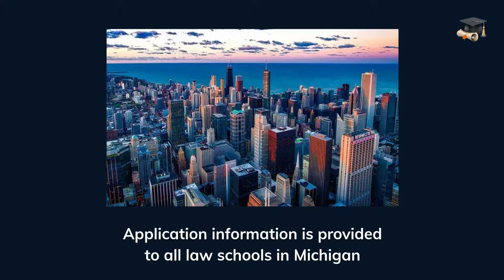$5,000 from the GRCF Miller Johnson West Michigan Diversity Law School Scholarship in USA, year 2021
🤔 ABOUT THIS VIDEO 👇

Established in 2009, the scholarship has been awarded to a wide range of students in various law schools throughout the country and has provided $40,000 in total financial assistance. Past recipients include Ryan Duffy and Kevin Battle, both of whom are now practicing attorneys at Miller Johnson.